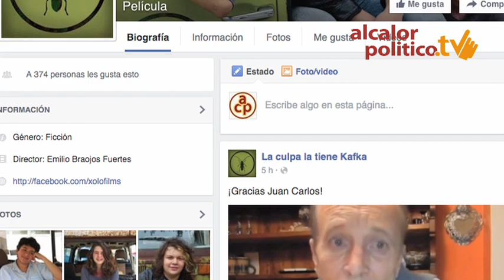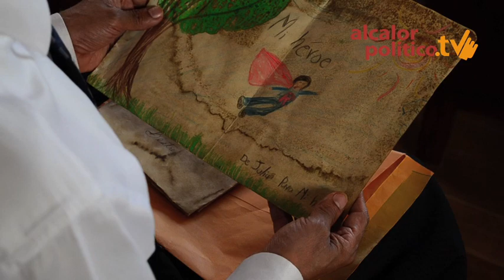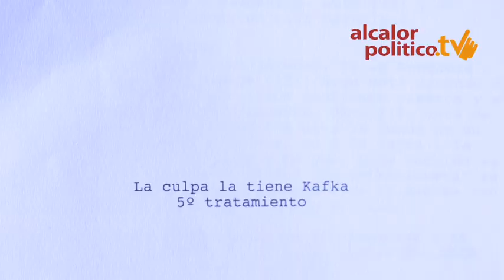“La culpa la tiene Kafka”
Xalapa, Ver., 2 de diciembre de 2015.- Jóvenes xalapeños buscan incursionar en el cine; sin embargo, no cuentan con recursos, por lo que por medio de Fondeadora están reuniendo recursos para rodar la película “La culpa la tiene Kafka”.